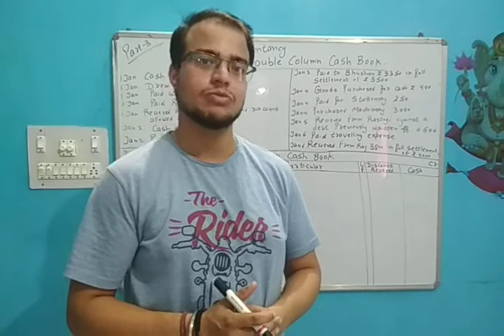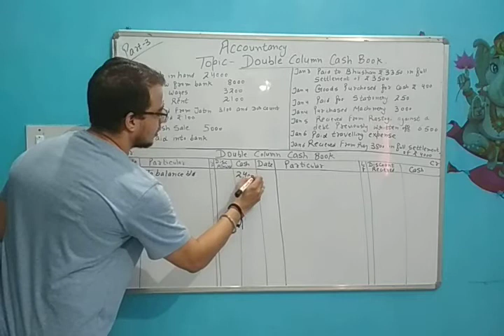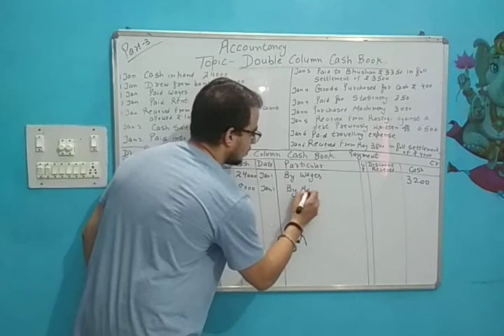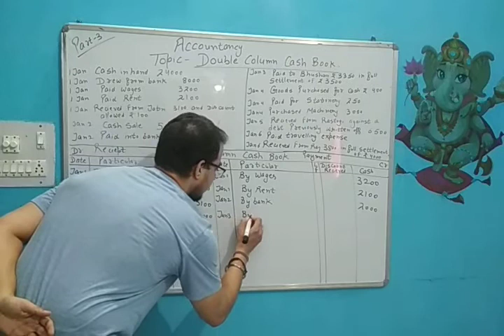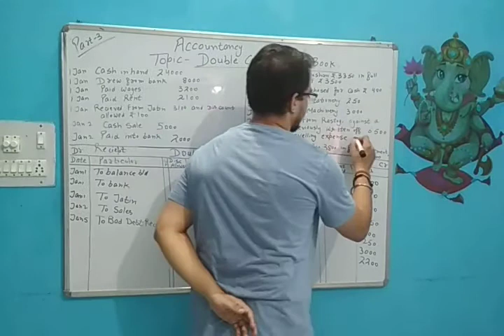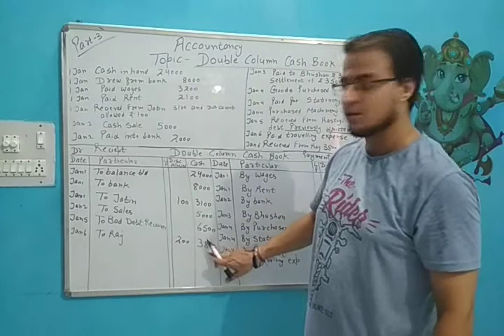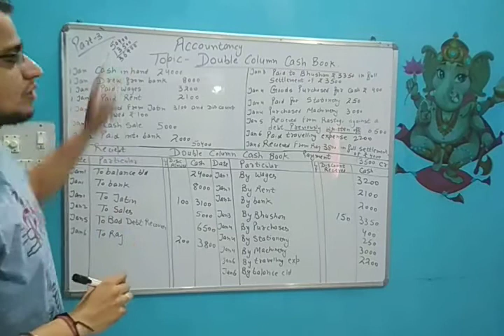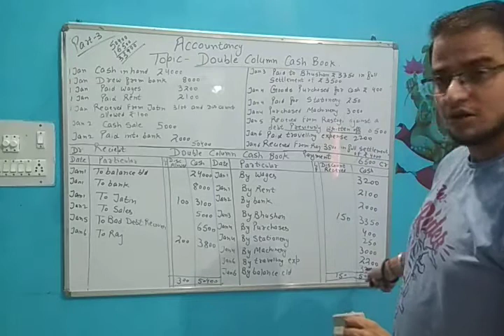Accountancy Topic Double Column Cash Book Part 3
In this video Learners would understand how to prepare Double Column Cash Book